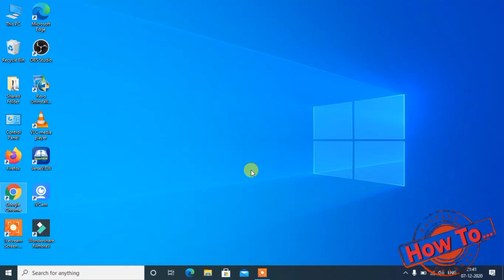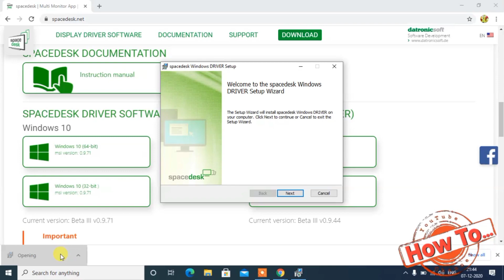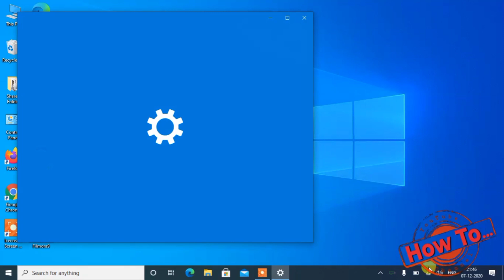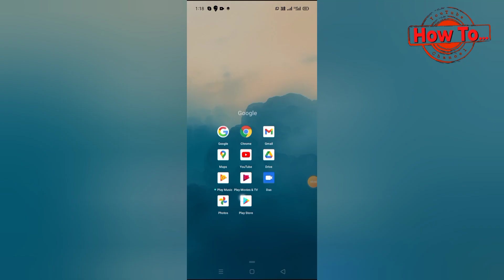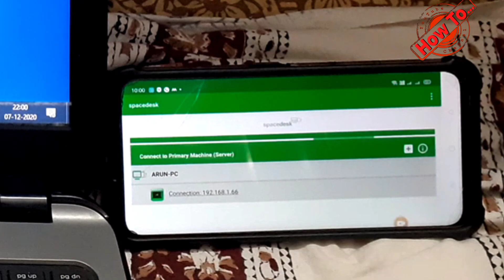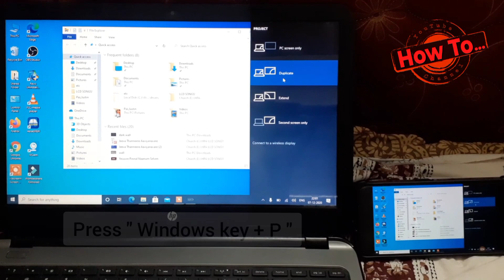HOW TO use Extend (Dual) Display without Monitor